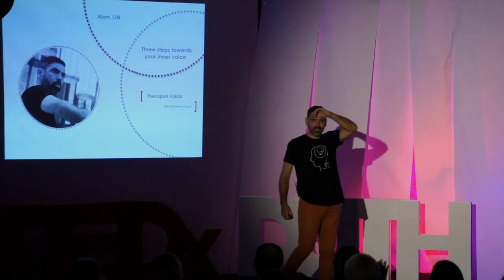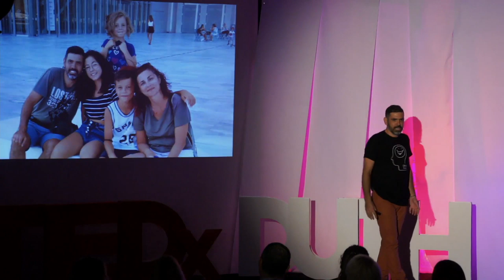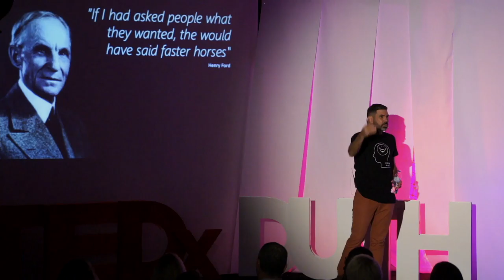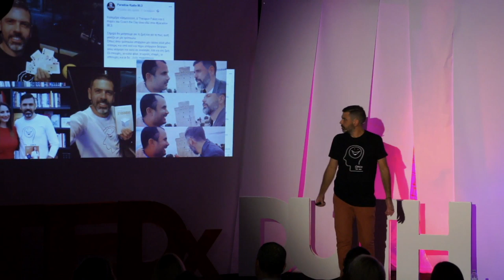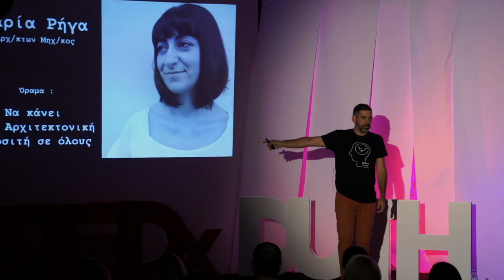Three steps towards your inner voice | Therapon Fakas | TEDxDUTH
Therapon Fakas dares to dive into the human soul and discover the inner power that motivates you to overcome every obstacle. If you know yourself, your abilities and your dreams, any difficulty seems like a challenge to you. Therapon Fakas graduated from Democritus University of Thrace and now he is a life and business coach. He is a real-life "coach" teaching “atom” how to overcome obstacles and reach its full potential. Therapon Fakas was born in Thessaloniki. He graduated from the Department of Electrical Engineering of Democritus University of Thrace. He worked for many years in the private constructions’ sector. He has successfully completed the program “Certificated in Coaching” of Athens Coaching Institute and founded the website apiron.gr through which he motivates and inspires people and businesses to discover their own inner voice. He presents the radio show “Coach the day”, the first radio show dedicated to personal development. His favorite motto is “Obstacles will either prevent you or define you”. This talk was given at a TEDx event using the TED conference format but independently organized by a local community.